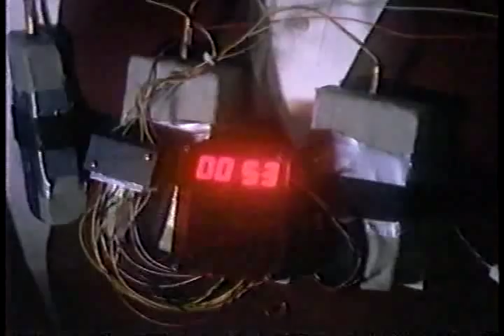Spy Game - Linden Ashby / Michael Weatherly fight scene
Bar room brawl from an episode of the short-lived Sam Raimi series "Spy Game" entitled "What Family Doesn't Have Its Ups and Downs?" featuring Linden Ashby ("Teen Wolf") and Michael Weatherly ("NCIS") playing brothers. Really.

Originally broadcast 28 June 1997.

Sorry for the crappy quality but what do expect from a 15 year old VHS tape? *g*